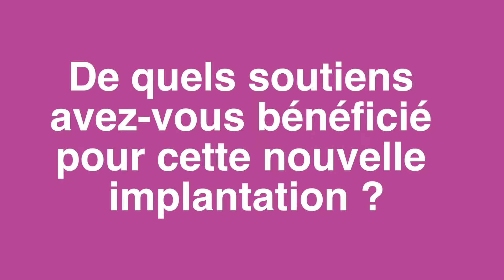Cosmetic Valley : Interview de Philippe Valentin, directeur du site de Sisley à Saint-Ouen-l'Aumône